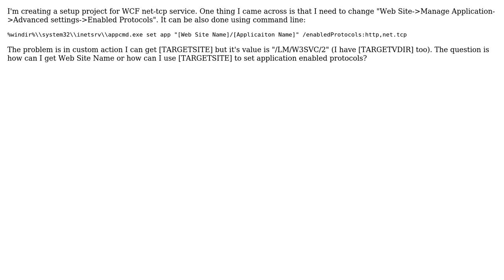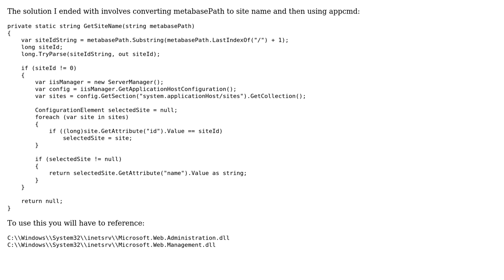Getting Web Site Name from Web Project Setup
With thanks & praise to God, and with thanks to the many people who have made this project possible! You are responsible for your own actions.